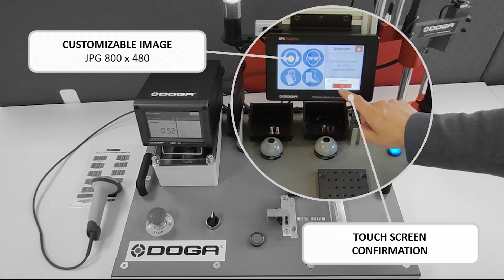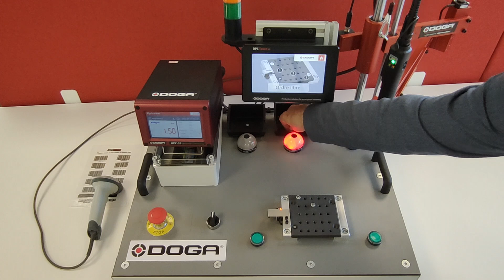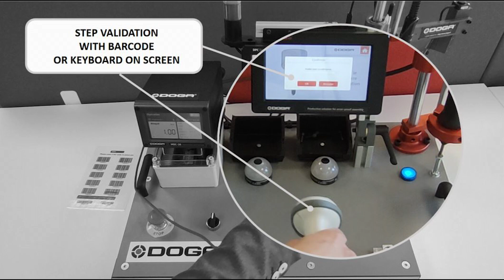DPC Touch V2 sequencing and process monitoring interface demonstration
To ensure quality production, it is necessary to be able to count, control, sequence and visualize the assembly steps.
Simple and powerful, our Posi-Control interface, the DPC Touch V2, has been developed by DOGA to meet all your application needs.

As a true conductor, it is the ideal tool for autonomous workstations or line production: zero fault process guaranteed!